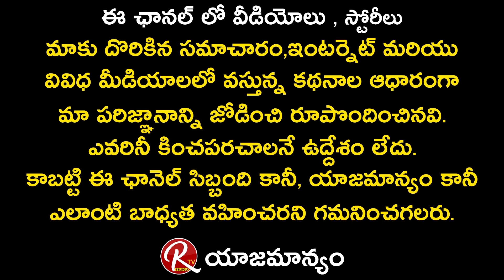Jabardasth Jeevan | Comments About Malley Malla Production Giving Remuneration | Rtv Telugu